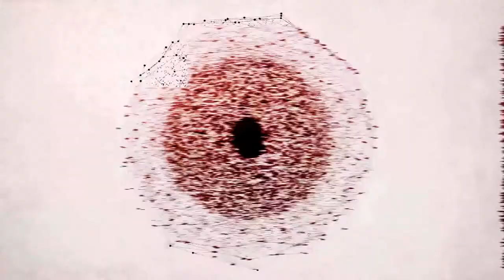Yuri on Ice :: Don't Wait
Anime: Yuri on Ice
Song: Don't Wait
Singer: Joey Graceffa
Fanmade